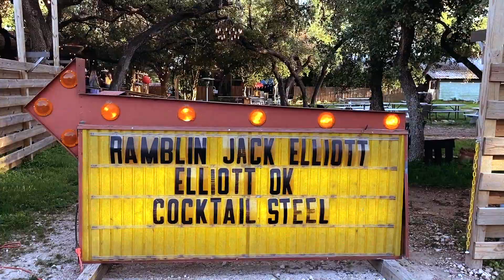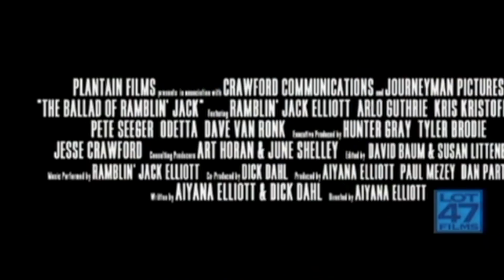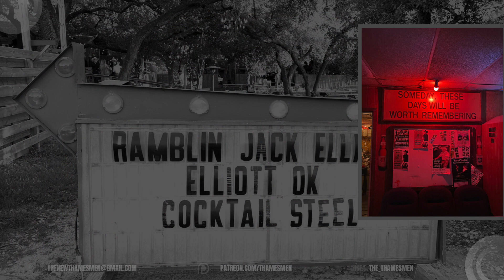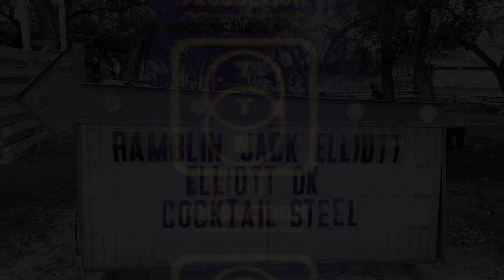A Hunt For Ramblin' Jack: Live Show Report-Austin TX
Ramblin' Jack is an American legend. We went to Austin to see a showing of an award winning documentary about his life and then had the chance to see him play at the age of 91 in the most iconic backwoods Texas venue.

For Exclusive Videos and to support our efforts